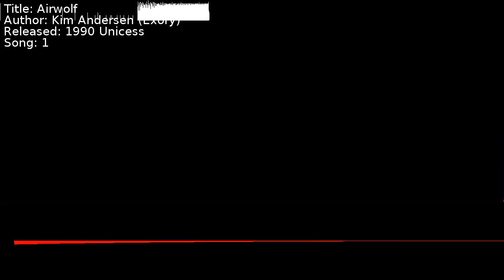Kim Andersen (Exory) - Airwolf | Song 1 [C64] [SID]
Title: Airwolf
Author: Kim Andersen (Exory)
Released: 1990 Unicess
Song: 1